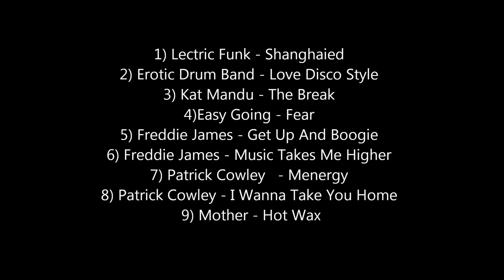HOT PLATE - #3 ©1982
SELLO : UNIDISC RECORDS
FORMATO : VINILO 12´, 33RPM
PAIS : CANADA
AÑO : 1982

1) Lectric Funk : Shanghaied
2) Erotic Drum Band : Love Disco Style
3) KatMandu : The Break
4) Easy Going : Fear
5) Freddie James : Get Up And Boogie
6) Freddie James : Music Takes Me Higher
7) Patrick Cowley :  Menergy
8) Patrick Cowley : I Wanna Take You Home
9) Mother : Hot Wax